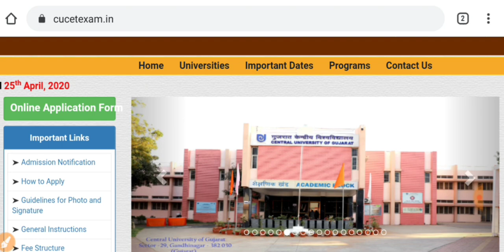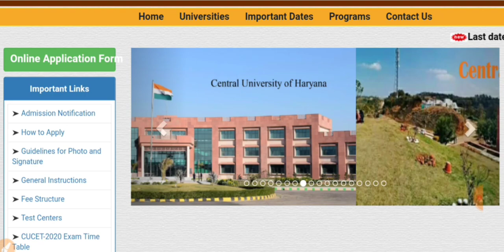CUCET 2020 online form filling date extended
cucet exam 2020 registration extended, cucet form filling date extended